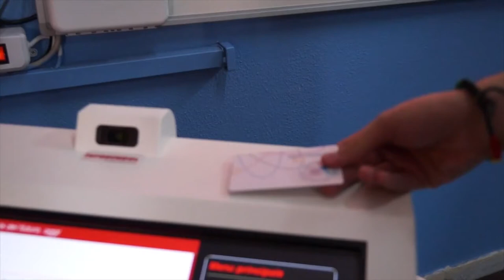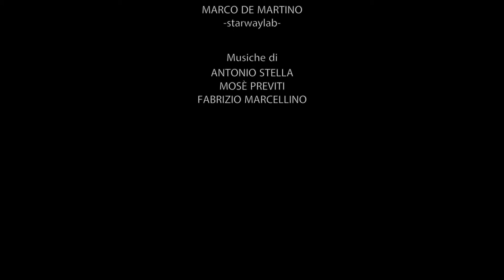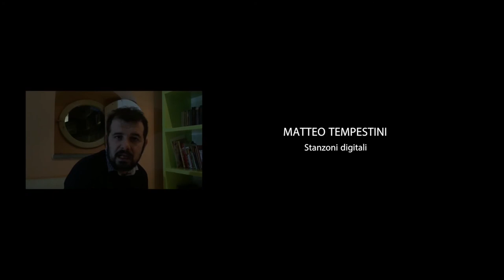Vita da Digital Champion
Digital Championship, il viaggio in sei tappe per far emergere i Talenti Digitali italiani promosso da TIM e Associazione Digital Champions,  è stato protagonista dell’incontro Un anno da Digital Champions che si è tenuto venerdì 20 novembre alla Reggia di Venaria Reale (TO). Occasione per fare il  bilancio delle attività svolte e per raccontare ancora delle migliori pratiche, nell’ambito della Cultura Digitale e dell’Innovazione Sociale, replicabili su scala nazionale, individuate e celebrate proprio grazie a Digital Championship.

Il 21 novembre, ancora alla Reggia di Venaria Reale, si è tenuto l’Italian Digital Day, una giornata di confronto che ha coinvolto le Istituzioni, a partire dal Presidente del Consiglio Matteo Renzi , il Ministro Marianna Madia e altri ospiti di rilievo italiani e non come l’economista Jeremy Rifkin. Un momento di condivisione dei risultati e di confronto sul Digital Action Plan, il “patto” in gestazione che mira alla costruzione di una nuova identità digitale al Paese.

Su è possibile consultare gli on demand delle 6 tappe del tour Digital Championship, interviste ai protagonisti e contenuti di approfondimento.

La partnership con l’Associazione Digital Champions e il progetto Digital Championship si inquadrano nelle attività di Corporate Shared Value TIM ilfuturoèditutti, un programma di interventi basati sulla creazione di valore condiviso con le comunità in cui l’Azienda opera.

Autore del video Vita da Digital Champion: Alice Tomassini